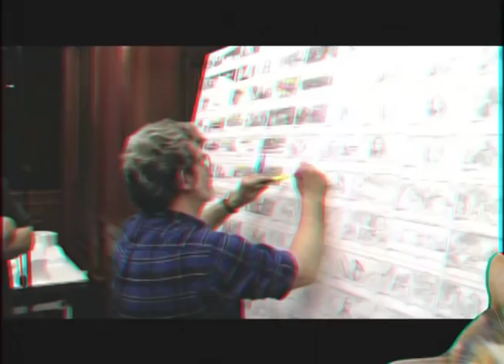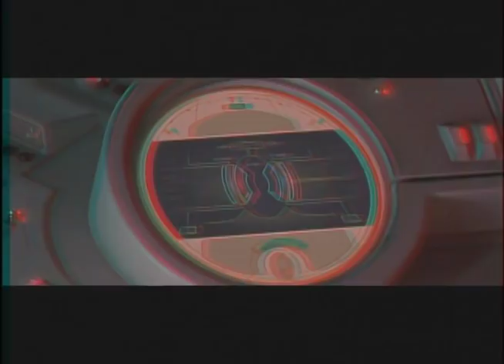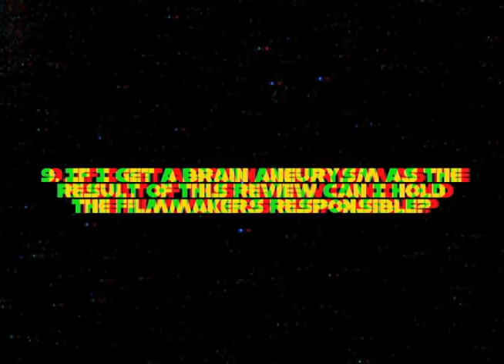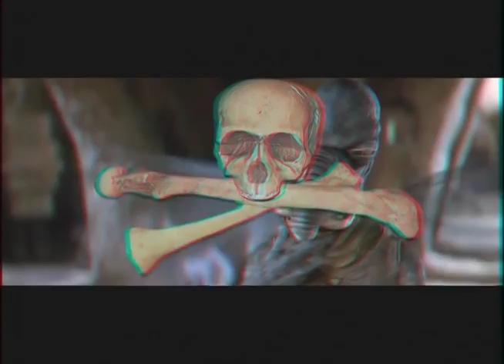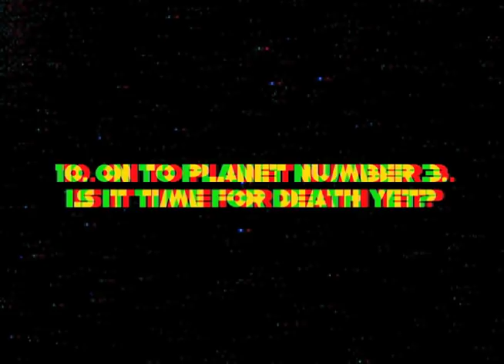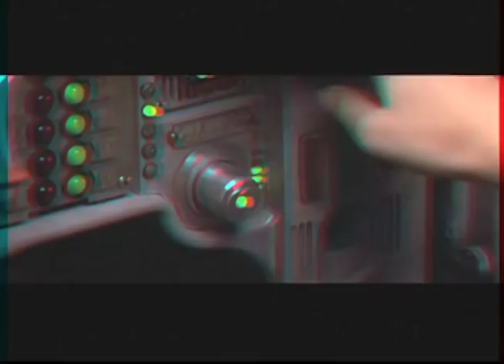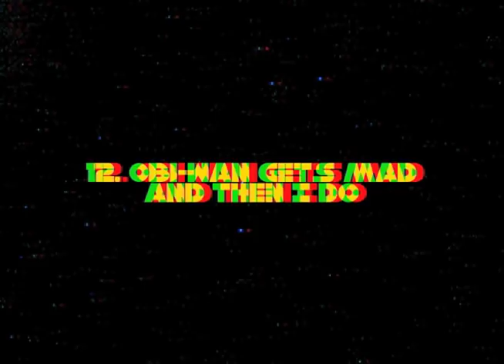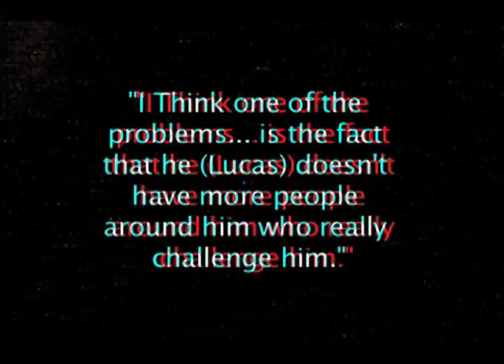Mr. Plinkett's Star Wars Episode 1: The Phantom Menace 3D review (part 2 of 2)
To celebrate the 2012 re-release of The Phantom Menace in 3D, , we carefully remastered Mr. Plinkett’s beloved Episode 1 review in 3D (the way it was always intended to be seen)! Get out yer anaglyph glasses and see if you can spot all the additions we’ve made to enhance your viewing experience!